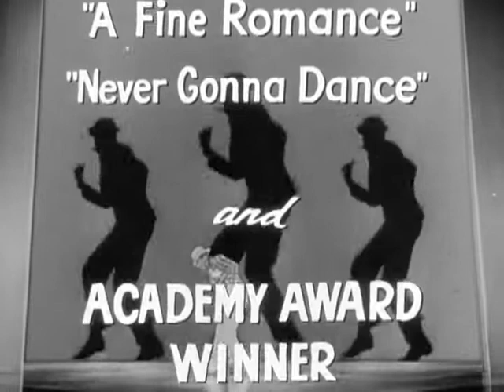Swing Time Trailer